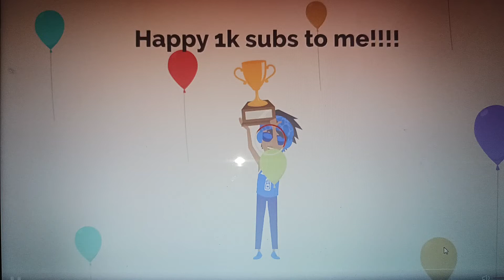I finally reached 1k subs on my main Channel! 😄🤠🥳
here's proof